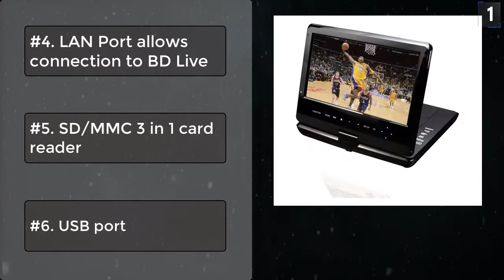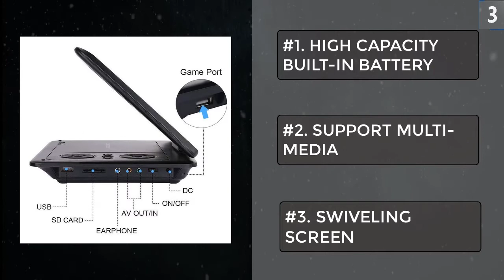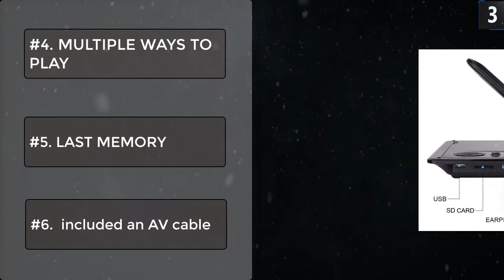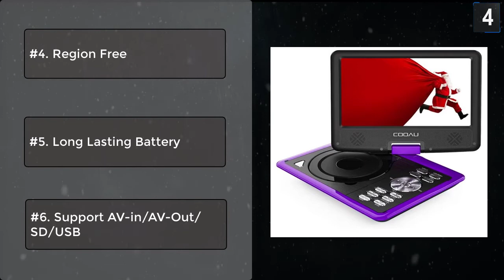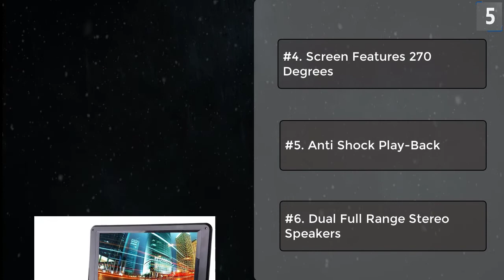Top 5 Best Portable Blu Ray Players Review - On The Market Right Now In 2023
Best Portable Blu Ray Players featured in this video:
#1. Azend Group Corp BDP-M1061 DISC/DVD Player
#2. DBPOWER 12" Portable DVD Player
#3. DBPOWER 9.5-Inch Portable DVD Player
#4. COOAU Portable DVD Player
#5. Sylvania 15.6-Inch Swivel Screen Portable DVD Player

#1. Azend Group Corp BDP-M1061 Maxmade Portable 10-Inch Blu-Ray DISC/DVD Player

Features
#1. Play BluRay Discs on the Go or at Home
#2. Wide Swivel Screen
#3. 1080 P High Resolution
#4. LAN Port allows connection to BD Live
#5. SD/MMC 3 in 1 card reader

Features
#1. 5-Hour Rechargeable Battery
#2. 10" Swivel Display Screen
#5. 1.8 meter Car Charger
#6. Power Adaptor

Features
#1. HIGH CAPACITY BUILT-IN BATTERY
#2. SUPPORT MULTI-MEDIA
#3. SWIVELING SCREEN
#4. MULTIPLE WAYS TO PLAY
#5. LAST MEMORY
#6.  included an AV cable

Features
#1. Game Joystick
#2. Swivel HD Screen
#3. Support Multi-Format
#4. Region Free
#5. Long Lasting Battery
#6. Support AV-in/AV-Out/SD/USB

Features
#1. 15.6-Inch Portable DVD Player
#2. USB & SD Card Reader to Play
#3. All Your DVDs and Digital Media
#4. Screen Features 270 Degrees
#5. Anti Shock Play-Back
#6. Dual Full Range Stereo Speakers